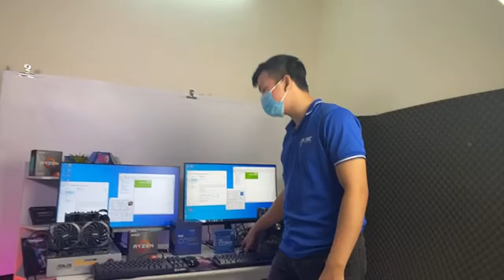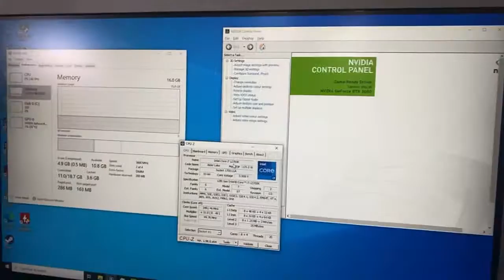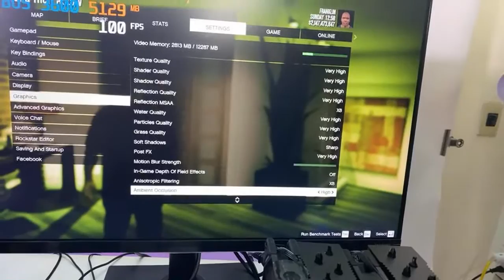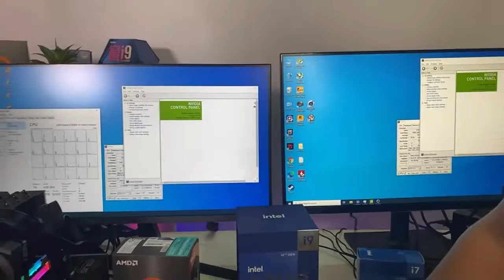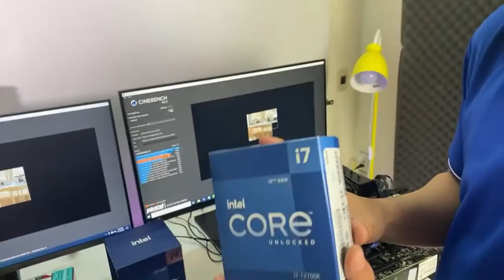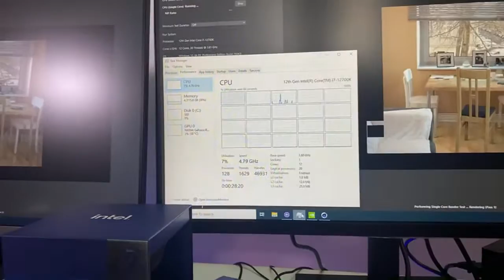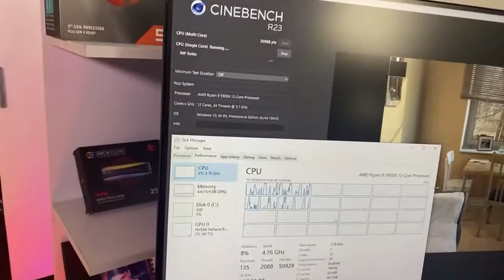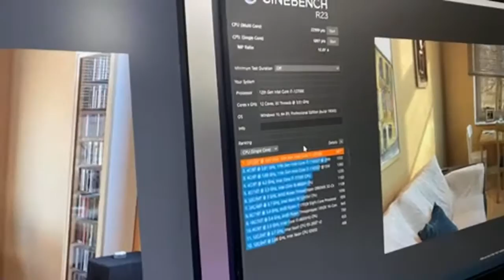So sánh sức mạnh GAMING và RENDER Của INTEL I7 12700K vs AMD RYZEN 9 5900X